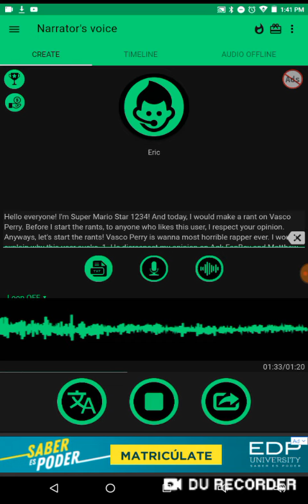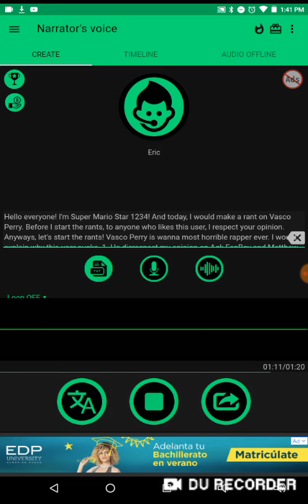Super Mario Star 1234 rants: Vasco Perry.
I hope he learns his lesson.